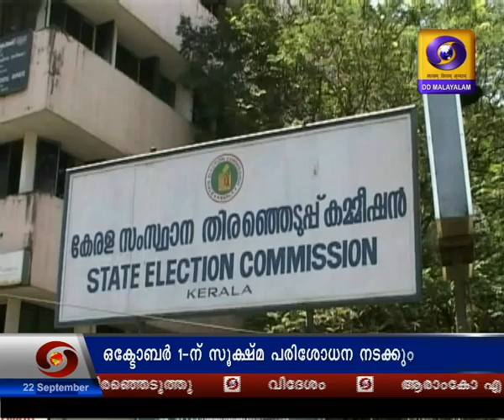കേരളത്തിലെ 5 മണ്ഡലങ്ങളിൽ നിയമസഭാ ഉപതെരഞ്ഞെടുപ്പ്|Kerala ByElection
കേരളം ഇനി തിരഞ്ഞെടുപ്പ്ചൂടിലേക്ക്..
കേരളത്തിലെ 5 മണ്ഡലങ്ങളിൽ നിയമസഭാ ഉപതെരഞ്ഞെടുപ്പ് ഒക്ടോബർ 21ന്..
കോന്നി, അരൂർ, വട്ടിയൂർക്കാവ്,മഞ്ചേശ്വരം, എറണാകുളം മണ്ഡലങ്ങളിലാണ്  വോട്ടെടുപ്പ്..

Bye-elections will take place in five assembly constituencies of Kerala on October 21